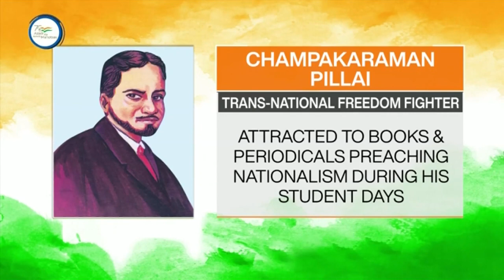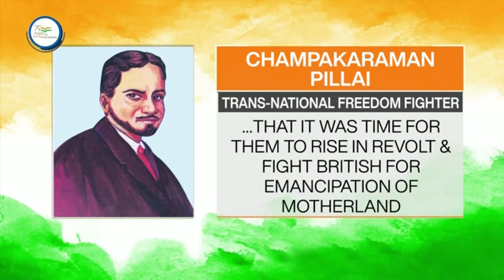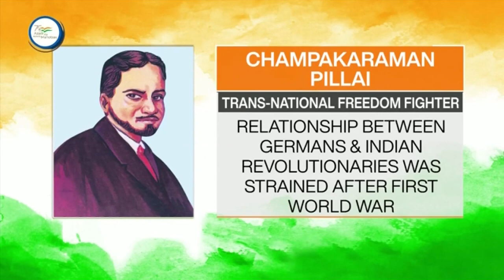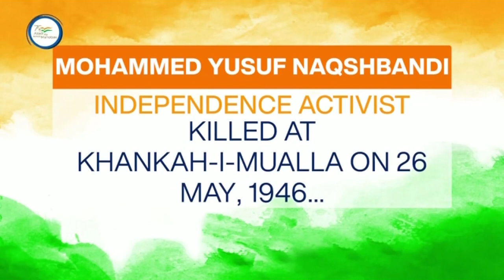DD News Mizoram || Azadi Ka Safar - Champakaraman Pillai || 26.05.2022 || Mizo